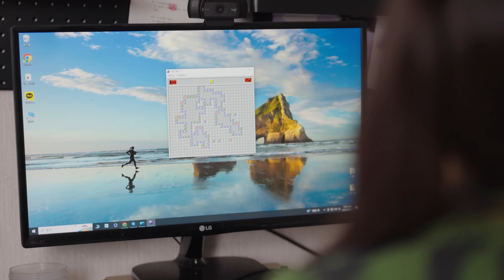🎖️충성! 리리코 진짜 사나이 됐어요 ...